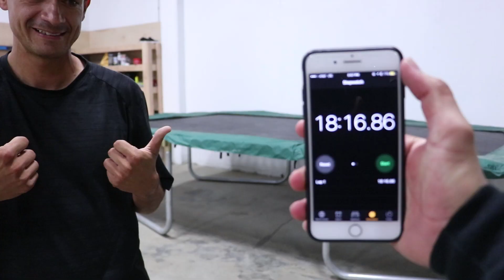NOLLIE 5-0 THE 20FT BRAILLE BOX | NKA PERSISTENCE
We got Nigel Alexander in a persistence (it's about time!) He takes a very philosophical approach to try and help you guys learn how to skate better while he goes through his trick.

SKATE SUPPORT

CLIPPED

slow motion

top videos

Thanks,

Aaron Kyro